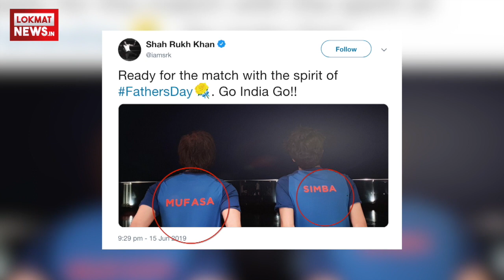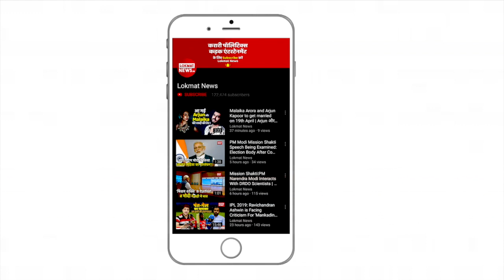Shah Rukh Khan's Son Aryan Khan debut with his First Film The Lion King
शाहरुख खान के बेटे आर्यन खान जल्द पर्दे पर नजर आने वाले हैं। लेकिन यहां वह दिखाई नहीं देगें केवल आवाज ही सुनाई देगी। ये दोनों एक साथ फिल्म द लॉयन किंग में काम करने जा रहे हैं।

 3 साल पहले अपनी एक हिट कहानी द जंगल बुक को नए अवतार में पेश कर भारत में कामयाबी का स्वाद चख चुकी अंतर्राष्ट्रीय कंपनी डिजनी अब अपनी एक और सुपरहिट फिल्म द लायन किंग का नया संस्करण अगले महीने रिलीज होने जा रहा है। द लायन किंग के इस संस्करण में एनीमेशन का प्रयोग किया गया है।